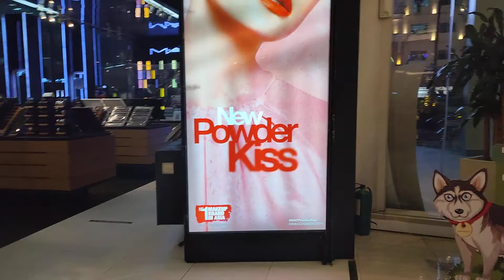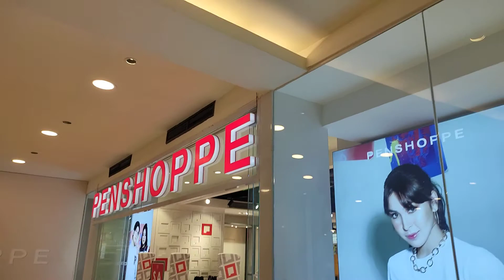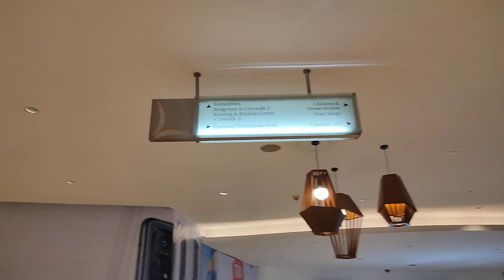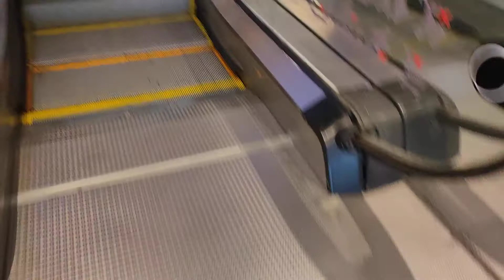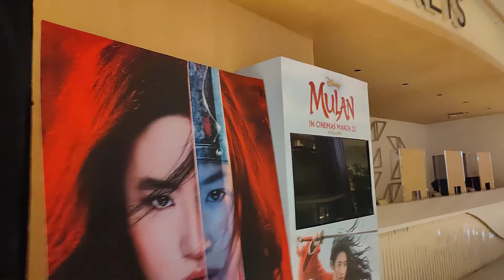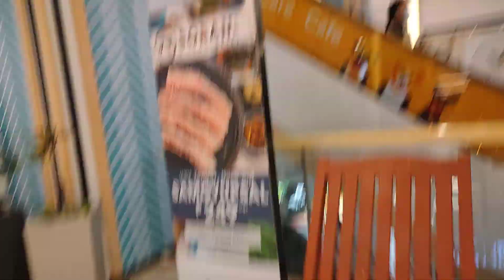EASTWOOD MALL QUEZON CITY WALKING TOUR - PHILIPPINES WALKING TOUR